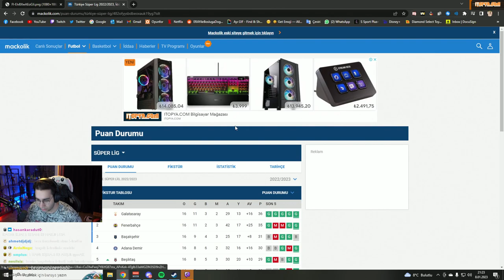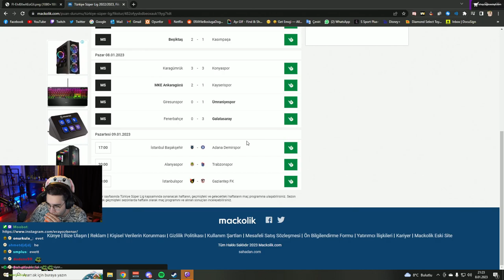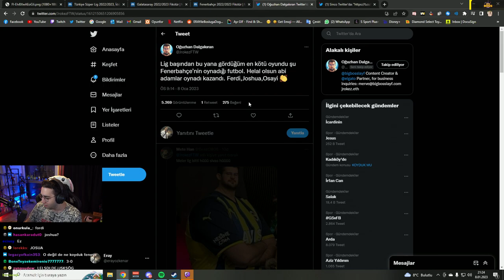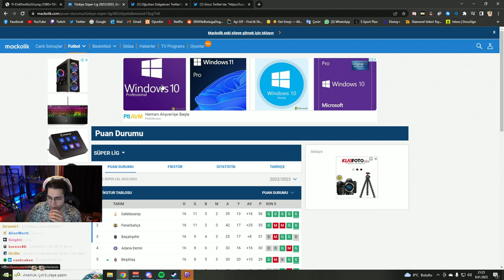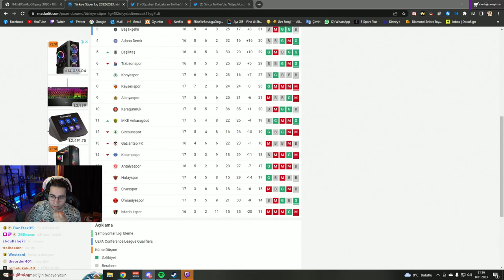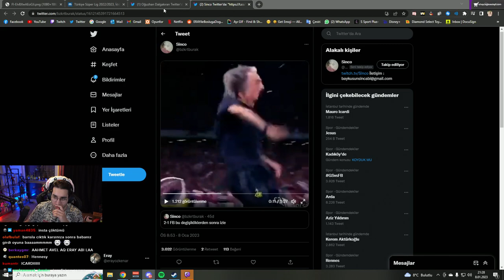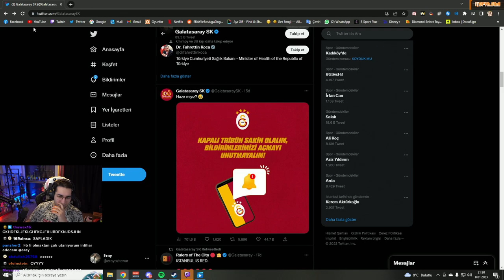Eray - Galatasaray'ın gaibiyeti hakkında konuşuyor